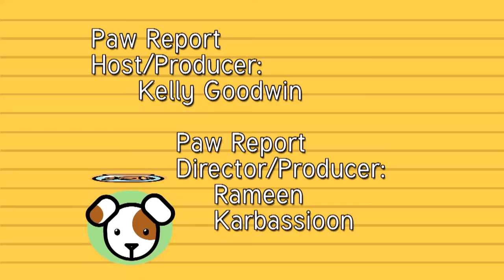The Paw Report, Episode 901 - Pet Allergies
Season 9 of The Paw Report begins with an episode on Pet Allergies.
Dr. Jason Pieper from the University of Illinois, goes over the different types of allergies that affect your pet.